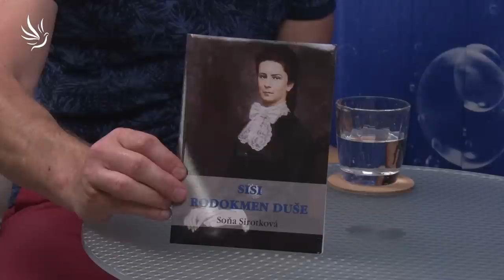Soňa Sirotková, Regresní iniciace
🕊💙 Moc děkujeme 💙🕊